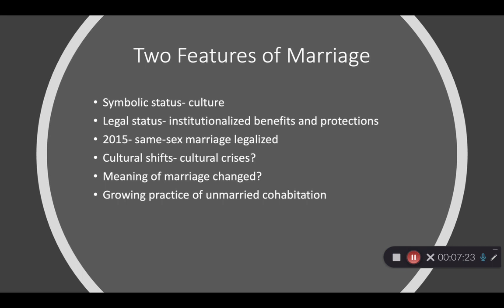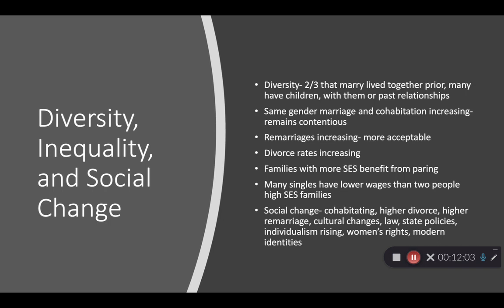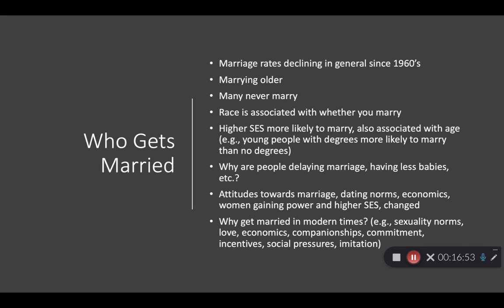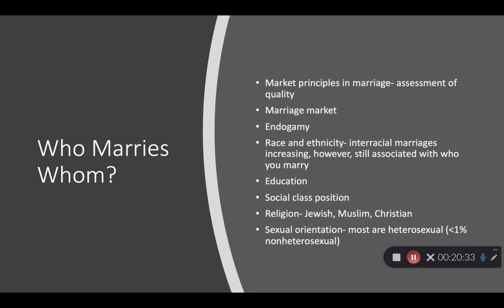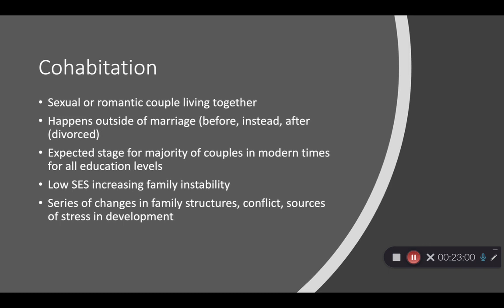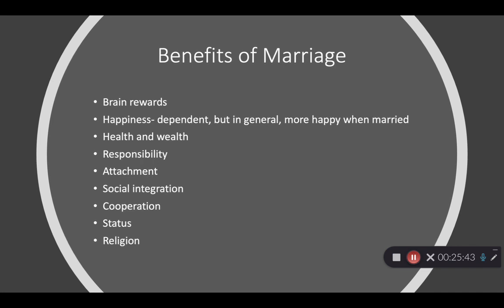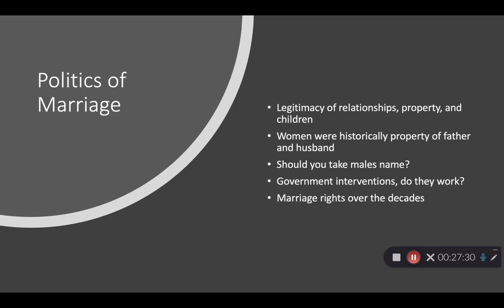Marriage and Family Lecture: Marriage and Cohabitation Source